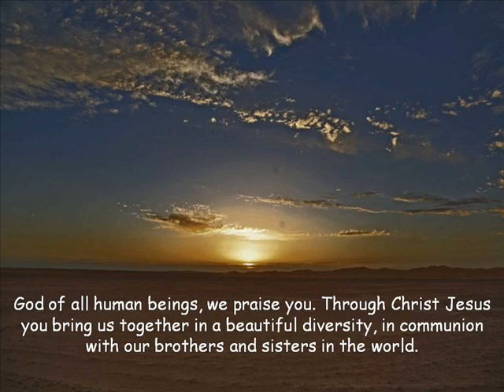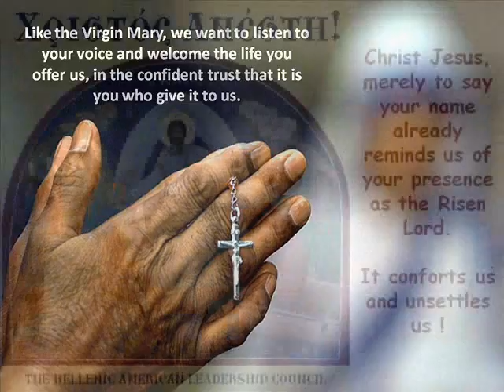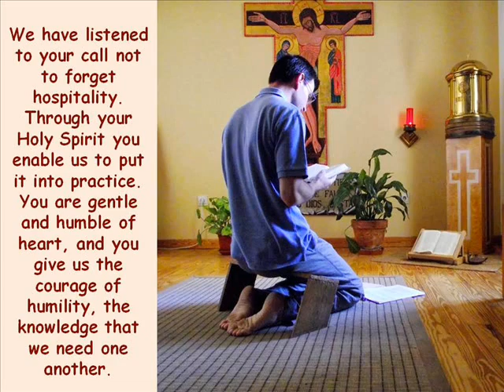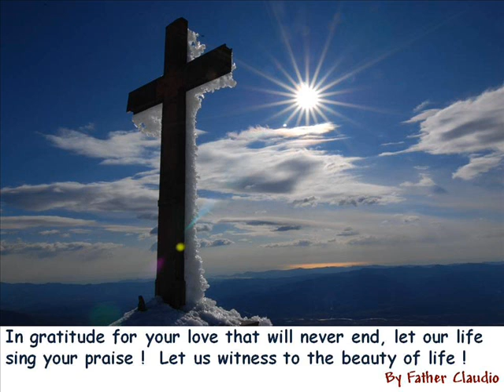Lenten Season: our way to the glorious resurrection of our Lord.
The man who meditates with pleasure the law of the Lord will yield fruit in due time.